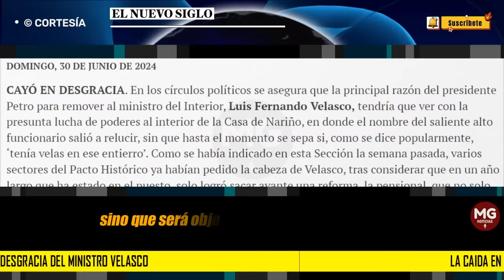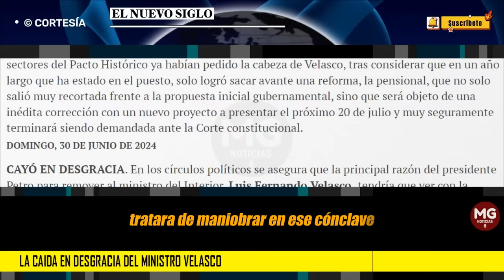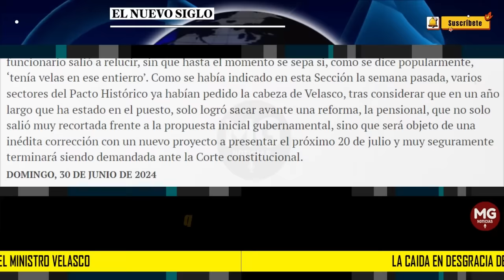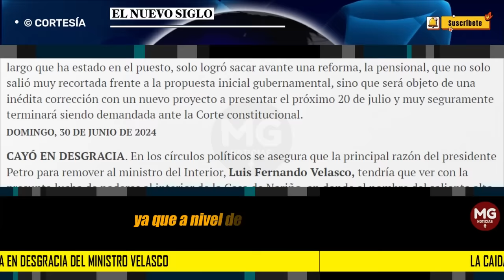🚨 LA CAIDA EN DESGRACIA DEL MINISTRO VELASCO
En los círculos políticos se asegura que la principal razón del presidente Petro para remover al ministro del Interior, Luis Fernando Velasco, tendría que ver con la presunta lucha de poderes al interior de la Casa de Nariño, en donde el nombre del saliente alto funcionario salió a relucir, sin que hasta el momento se sepa si, como se dice popularmente, ‘tenía velas en ese entierro’.